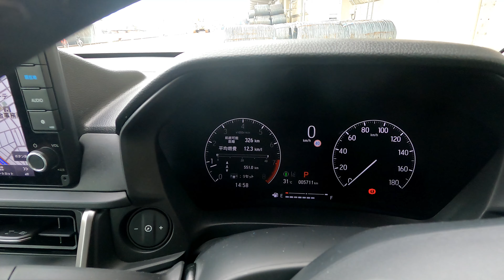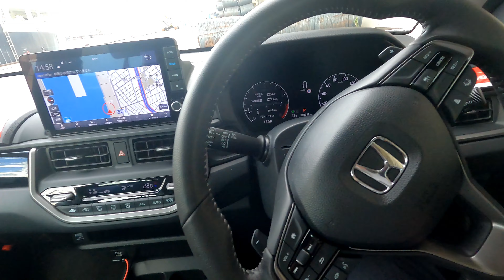【内外装レビュー】WR-Vを借りてきたのですがなかなかデカかった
目次
0:00 巻頭
0:14 運転席側外観
0:28 フロントフェイス
0:48 助手席側外観
1:43 リア外観（テールレンズ等）
2:36 ルーフトップについて
2:49 エンジンスタート
3:29 燃費について
3:45 ATセレクトレバー周り
4:11 運転席のドアポケット
4:25 ホンダコネクト
4:36 グローブボックス
5:28 後部座席（乗り降りの利便性等）
6:07 後部座席のエアコン吹き出し口
6:30 ラゲッジスペース
7:00 ヘッドライト点灯
7:50 テールランプ点灯
8:20 エンジンルーム

撮影してほしい動画リクエストはこちらのコメント欄にお願い致します。m(_ _)m